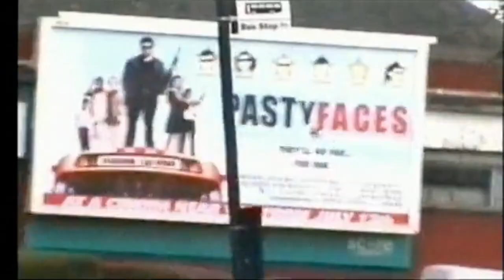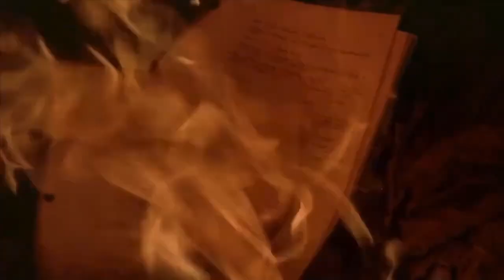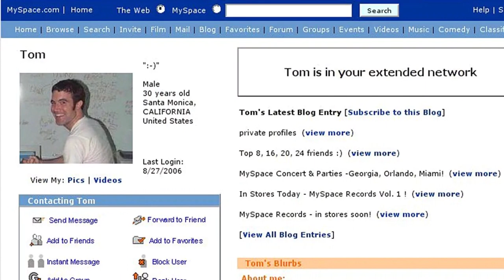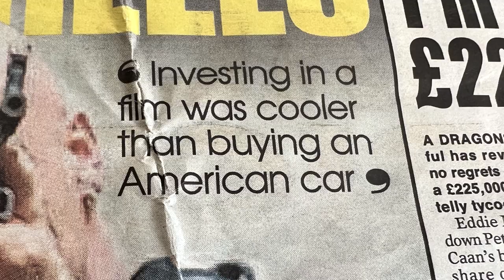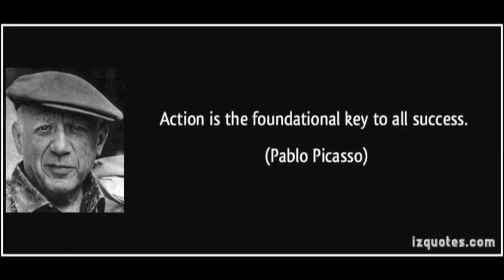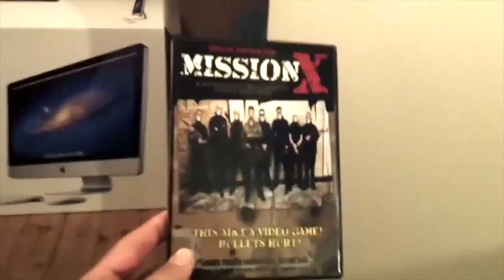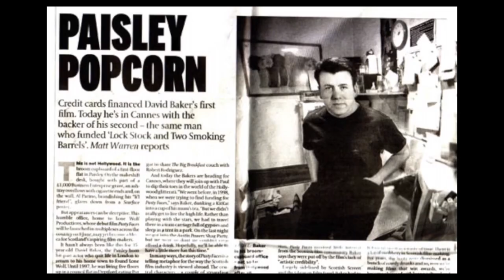Make a movie from a 9-5 job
I write, produce, direct, edit and release feature film, shorts, and documentaries.

Also open to any suggestions for videos. Ask what you want to know?